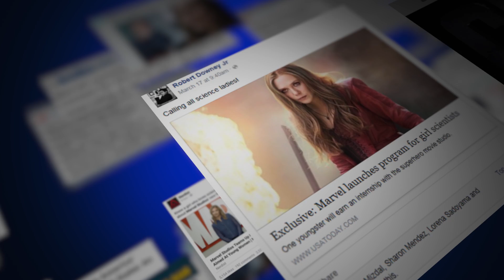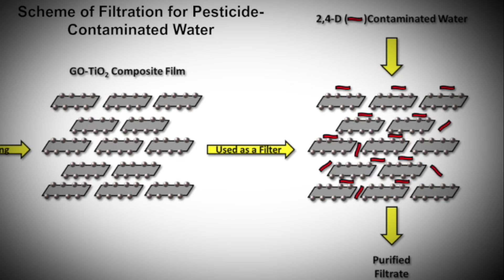Finalists Announced for the Captain America: Civil War-Girls Reforming the Future Challenge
After over 1,000 amazing girls across the country took to the call, we announce the winners from Captain America: Civil War-Girls Reforming the Future.

Disney, Marvel Studios, Dolby Laboratories, Synchrony Bank, Broadcom MASTERS and Science & Entertainment Exchange, a program of National Academy of Sciences are proud to announce the five finalists of MARVEL’S CAPTAIN AMERICA: CIVIL WAR – GIRLS REFORMING THE FUTURE CHALLENGE in conjunction with the May 6, 2016 release of Marvel’s “Captain America: Civil War.”

Over 1,000 amazing girls from across the country took the challenge.
The five finalists are:

·Maia Dua
·Margaret Fleck
·Janie Kim
·Vivian Qiang
· Holly Rieping

The challenge invited girls nationwide, ages 15 – 18, in grades 10 -12, to submit innovative STEM (Science, Technology, Engineering, or Mathematics)-based projects that have the potential to change the world. Each applicant was asked to submit a short video demonstrating her project and explaining how her science and technology-based project could make the world a better place. Five finalists were selected to come to California and present their projects to a panel of experts.

Finalists will have the opportunity to inspire other young girls around the world by participating in a LIVE global Broadcom Masters webinar during which the girls will discuss how their STEM skills enabled them to create their projects and become a finalist of the Captain American Civil War: Girls Reforming the Future Challenge.  The Grand Prize Winner will share her MARVEL STUDIOS Internship experience, giving girls everywhere a peak into STEM skills in action outside the lab and the classroom.

Complete contest information will be available from March 11, 2016 through March 26, 2016.    Entries will be accepted beginning on March11, 2016 through 9:00 PM PT on March26, 2016. For application forms, eligibility requirements, official contest rules and more information about MARVEL’S CAPTAIN AMERICA: CIVIL WAR – GIRLS REFORMING THE FUTURE CHALLENGE, please